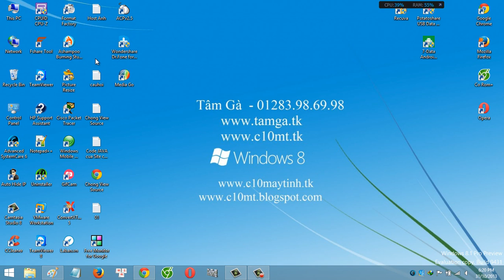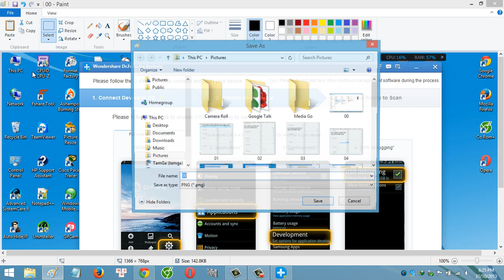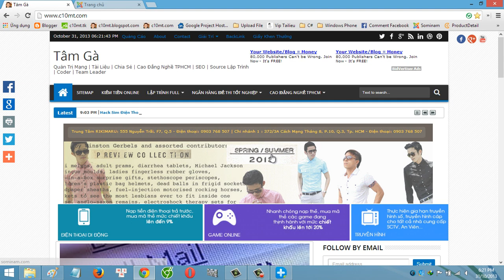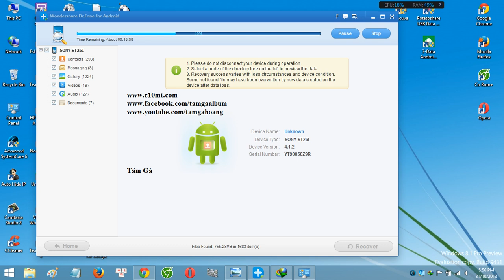Hướng Dẫn Khôi Phục Dữ Liệu Máy Hệ Điều Hành Android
Hôm nay, Tâm Gà sẽ hướng dẫn cho các bạn thủ thuật để khôi phục cho những chiếc máy di động có hệ điều hành Android này nhé. Một thủ thuật đơn giản, tuy không hồi phục được hết nhưng biết đâu nó sẽ giúp ích cho bạn được điều gì chăng ?

phần topic Thủ Thuật và Phần Mềm để thứ nhất là download phần mềm bản quyền này về. Thứ hai là xem hướng dẫn bằng hình ảnh một cách cụ thể biết đường sử dụng phần mềm này nhé.

Chúc các bạn thao tác vui vẻ. Admin : Tâm Gà trang

Phần mềm sử dụng bản quyền là Wondershare Dr.Fone for Android